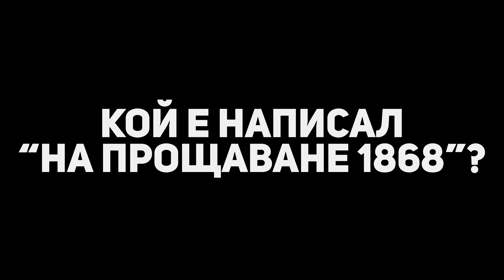4К Funny moments Prom 2023. Абитуриентски бал 2023 Трета природоматематическа гимназия гр. Варна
Професионално видео заснемане на Абитуриентски бал.

Озвучаване и DJ : Party Time BG
Локация : INTERNATIONAL Hotel Casino & Tower Suites
Клас випуск 2023 : Трета природоматематическа гимназия „Акад. Методий Попов“ гр. Варна

FujiFilm X-H2
Fujifilm 16-55mm f2.8
Fujifilm 18-120mm f4
Sigam 16mm f.14
Dji Ronin RS
Atomos Ninja V
Zoom H8 & Rode microphone